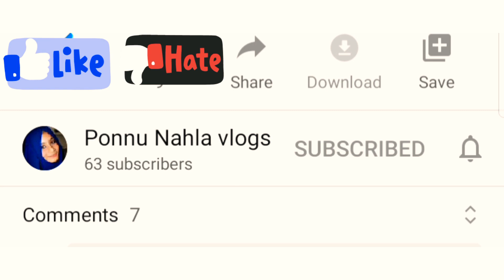Hijabtutorial3 Simple HIjab Tutorial/ Hijabii🧕🧕🧕🧕🧕🧕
Hey guyzz watsupp...